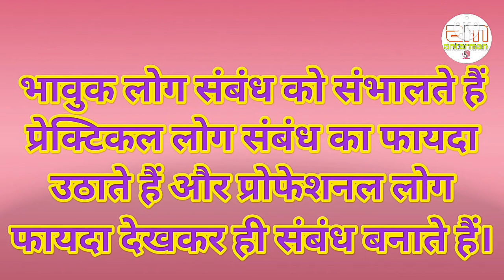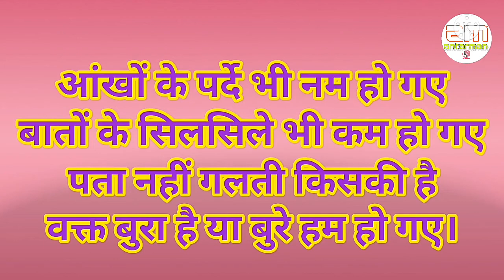अफसोस अगर ये बातें पहले जान जाते||Powerful motivational speech hindi video